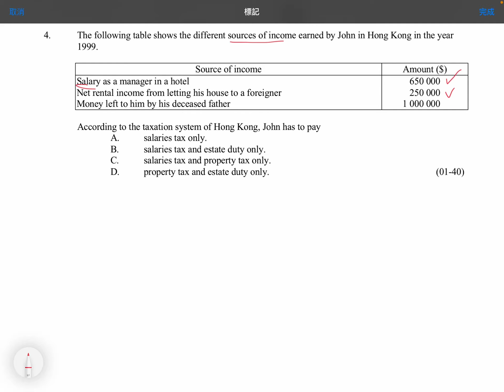Q4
MCQ: Government Revenue & Expenditure in Hong Kong